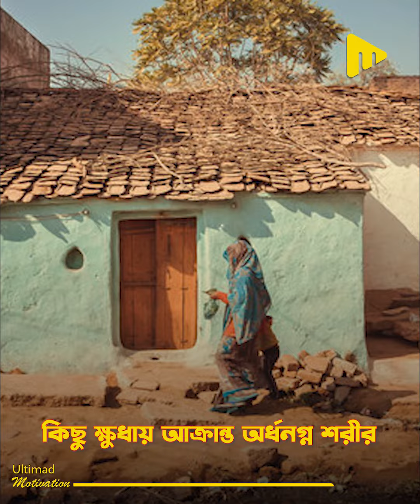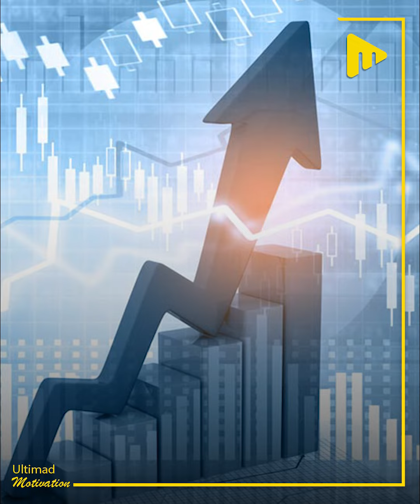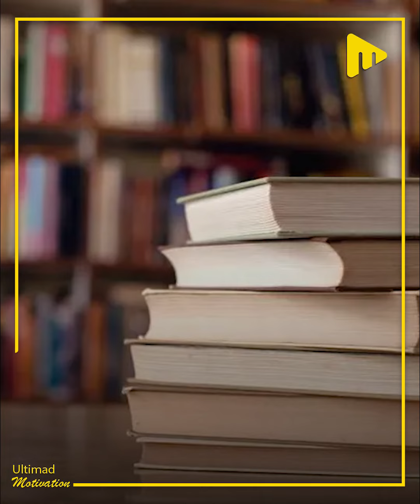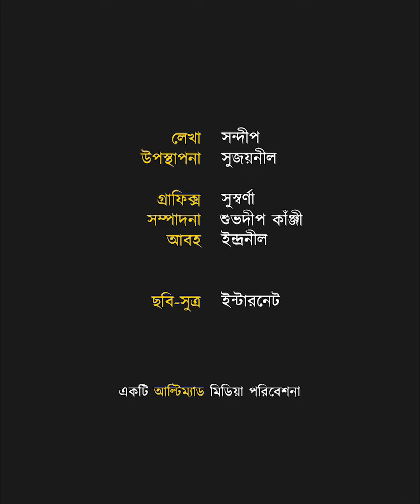ভারতের সব থেকে বড়লোকদের গ্রামে কোনো গরীব মানুষ বাস করে না! | Ultimad Motivation Official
এই গ্রামের মোট সম্পত্তি ৫০০০ কোটি টাকা!
ভারতের সব থেকে বড়লোকদের গ্রামে কোনো গরীব মানুষ বাস করে না!